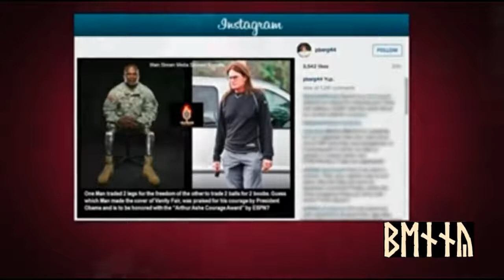Ben Shapiro vs Transgender Reporter Zoey Tur (OLD But GOLD)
ᛒᛖᚾᚾᛃ ᚲᚺᚱᛁᛋᛏᛖᚾᛋᛖᚾ Comment :

Sending everyone who dissagree's with you to the hospital wont make everyone accept that what you FEEL or THINK is REAL !

NOTE to YOUTUBE : why do you keep restricting my video's ? 95% of my content already IS on YOUTUBE & is NON restricted ?

IS it becoz of my channel name ? (Is in Nordic Runes ? IF so that IS racist)

I REALLY dont understand why you target me ?